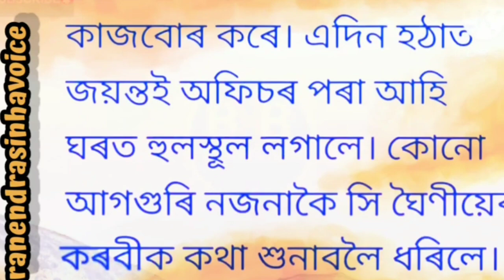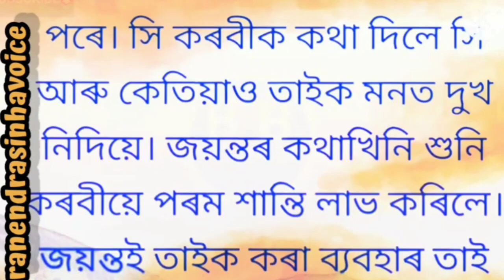আদৰ্শ বোৱাৰী I Assamese heart touching motivational story I Assamese sad love story 2023